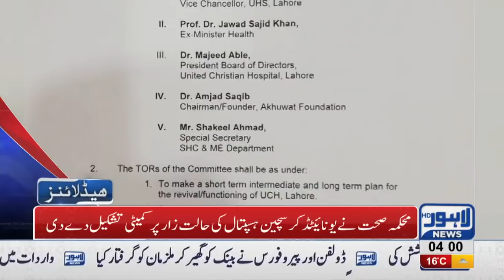04 AM Headlines Lahore News HD – 19th November 2018